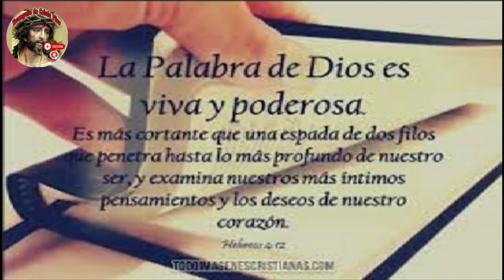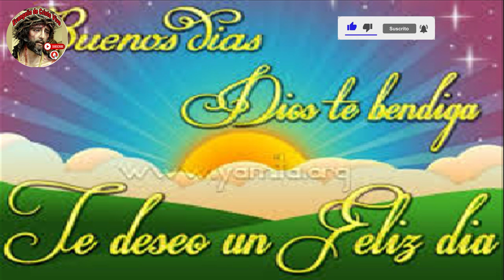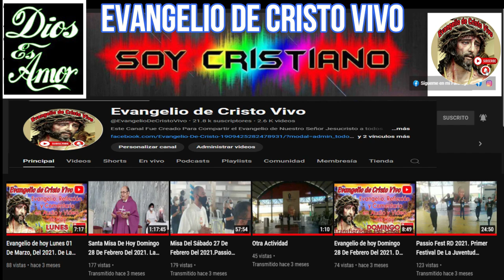Evangelio De hoy martes 26 De noviembre Del #2024 De La 34ª semana Del Tiempo